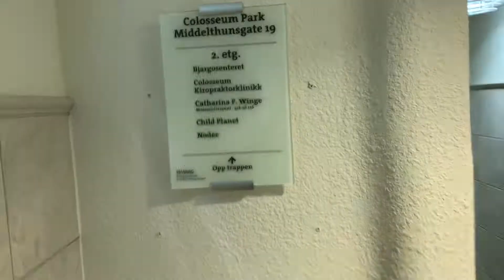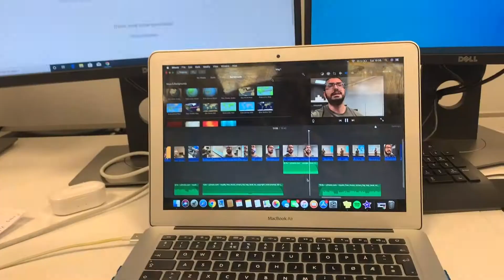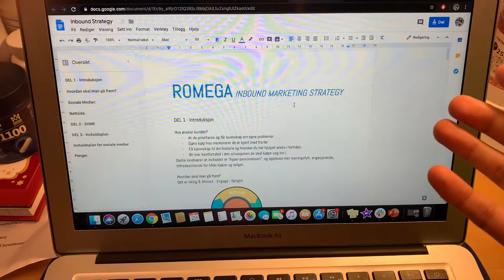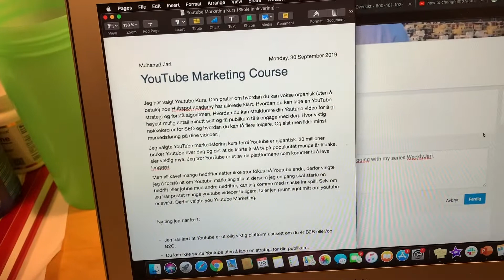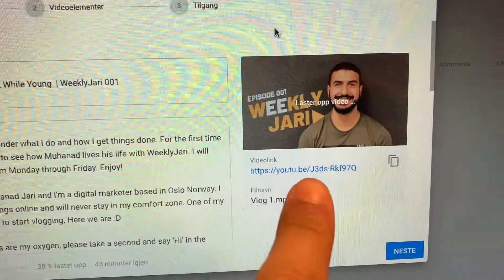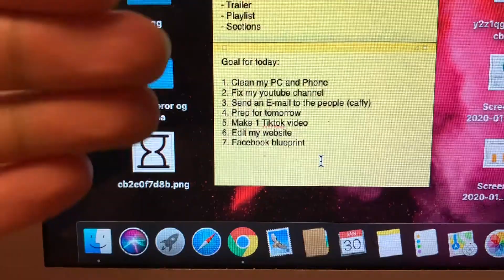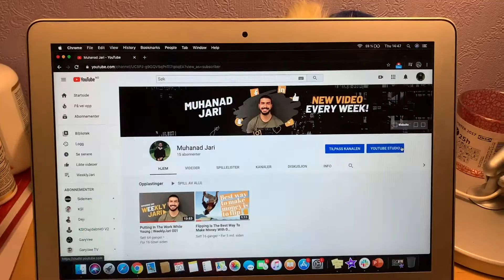Me? Party? | WeeklyJari 002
This week I made a healthy tasting smoothie, worked out, ate a lot kebab and went partying...me?...yes I did that and it was a blast!

My name is Muhanad Jari and I'm a digital marketer based in Oslo Norway. I love creating things online and will never stay in my comfort zone. One of my goals in 2020 is to start vlogging.